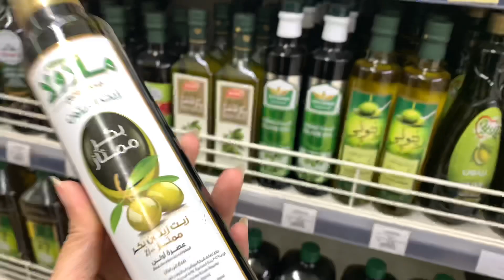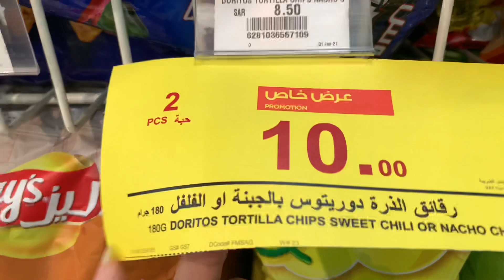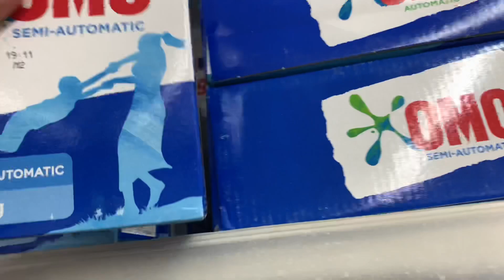جولة في سوبر ماركت بندة |مشتريات السوبر ماركت